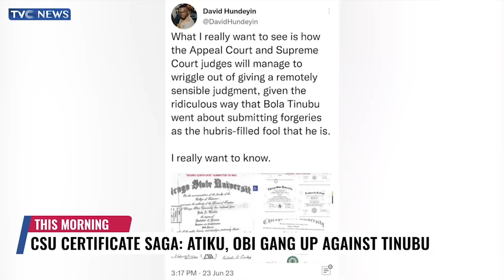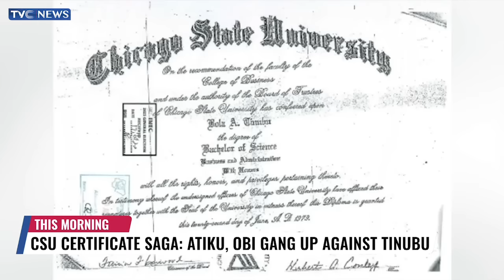Atiku, Peter Obi's Gang Up Against President Tinubu Will Fail - Afegbua